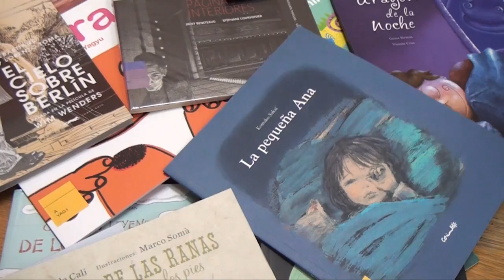11 bibliotecas de Bello recibieron dotación por parte del Ministerio de Cultura